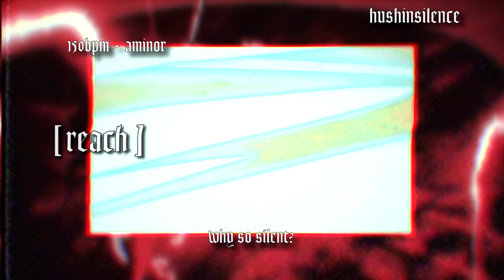[ FREE ] - SGPWES X CHE X VASTO TYPE BEAT- [ REACH ] [ PROD. HUSHINSILENCE ]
Free to use non-profit just credit me in the title

KEY: AMINOR

[Standard Lease][MP3] : $20
[Premium Lease][WAV] : $30
[Exclusive][WAV] : $100 (this is a buyout is not the stems)

Please note that you are not allowed to upload songs using the beat after it has been bought exclusively. If you uploaded it before it was sold, then you are fine.

free che type beat, cheromani type beat, cheromani,hard che type beat,jssr,jssr type beat, hard jssr type beat